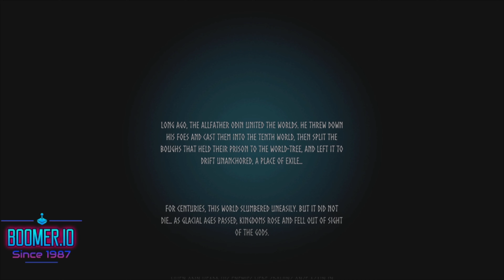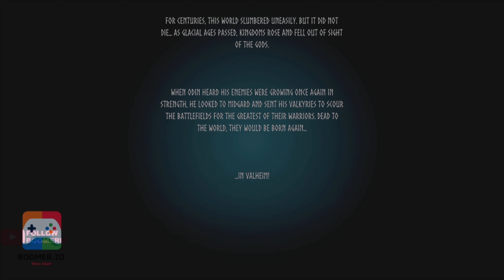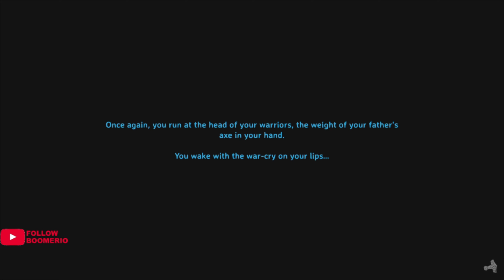Valhiem day 1 - Stream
Playing Valhiem for the first time.

The valkyries have ferried your soul to the tenth Norse world as a custodian, where you must adventure to the ends of the realm, from the deepest forest to the highest mountain peak, slaying beasts of myth and legend feared by Odin himself. You will craft powerful weapons, build unyielding castles, and sail longships towards the horizon to prove yourself to the Allfather, and certainly die trying!